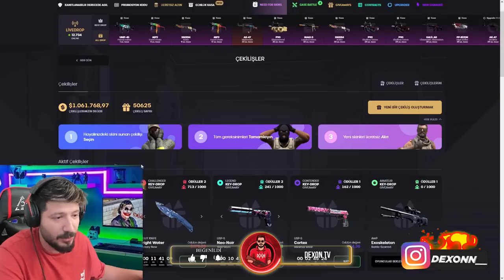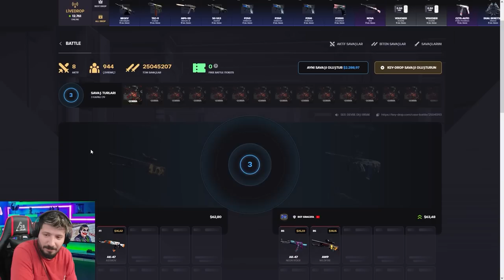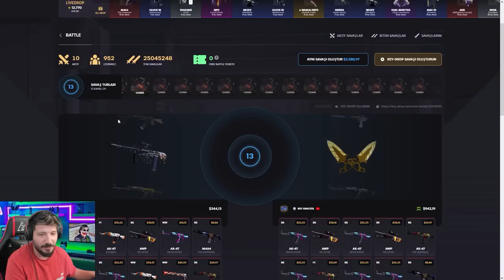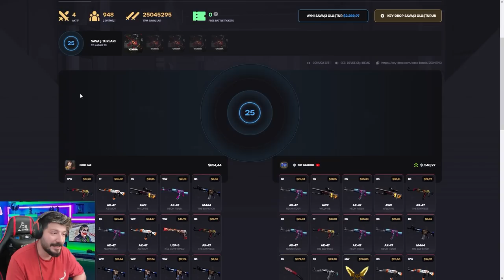YENİ TAKTİKLER BOL KAZANÇLAR Keydrop Promo Code